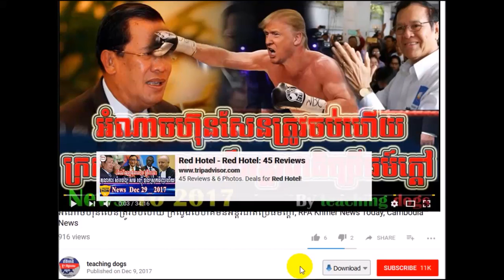ដំណឹងល្អ ទូតអាមេរិក សំ​ពង​ហ៊ុន សែន ខ្លាំងៗហើយ, VOA Khmer News Today, VOA Khmer Radio